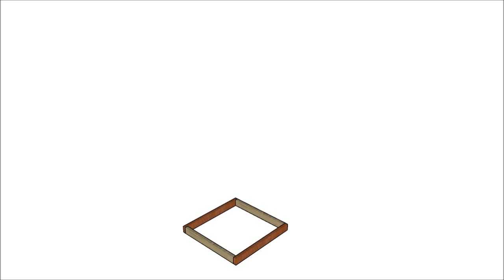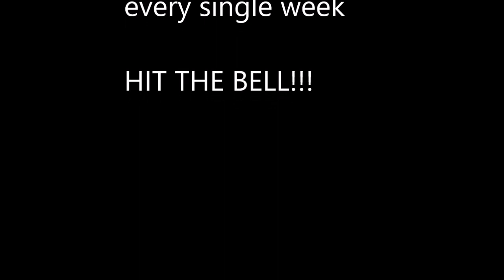Wishing Well made from 2x4s Plans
I have designed a basic wishing well plan that you can easily build from just 2x4s. This wishing well is super easy to build using common tools and materials.

This wishing well plans feature a gable roof and a super nice base with two part lid. You can use the base as a planter box or for storing garden tools and other items (hoses).

All my projects come with step by step instructions and with a complete cut list, so you can get the job done without much effort. Make sure you take a look over the rest of my plans for more building inspiration.